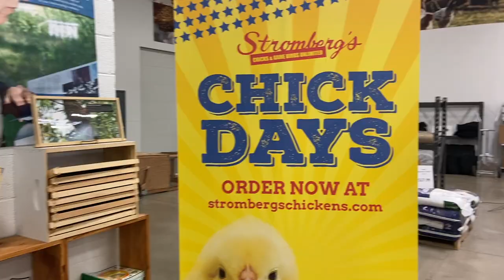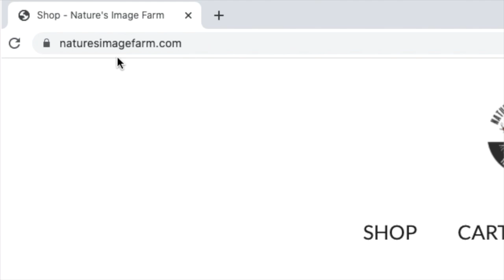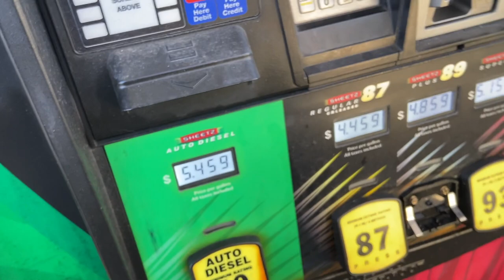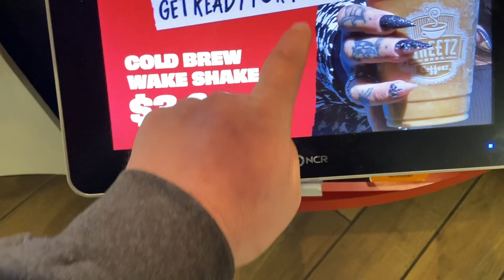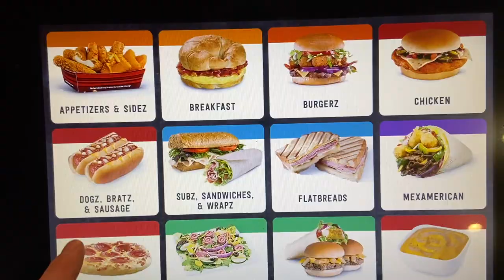Mann Lake Tour - Greg's Weakness - ProSweet Haul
Join us for a tour of Mann Lake in Wilkes-Barre, PA! While there we picked up some essentials and a couple totes of ProSweet! What is Greg's weakness? Will he beehave?...@sheetz @mannlake @YappyBeeman

Interested in The Learning Yard Exclusive Videos, Shop Perks, Members Only Live Streams and More? Consider joining our channel membership.
Get access to The Learning Yard Videos, Shop Perks, Members Only Live Streams and More by joining our channel membership! We appreciate your support!